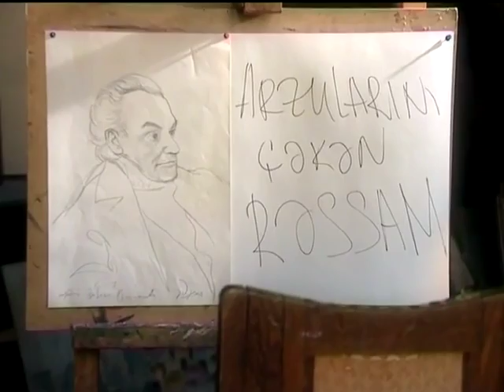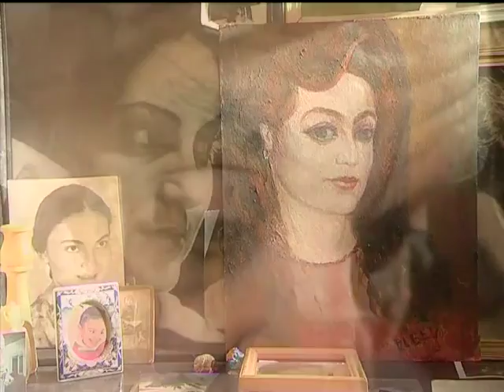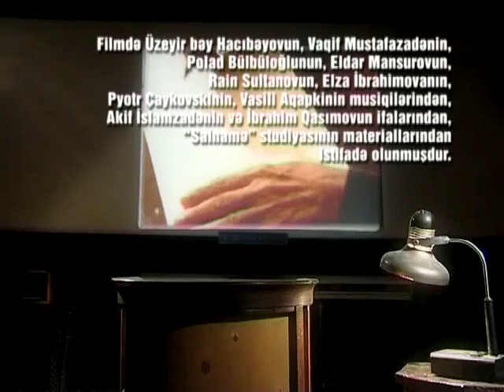Arzularını çəkən rəssam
Azərbaycanın Xalq Rəssamı Elbəy Rzaquliyev